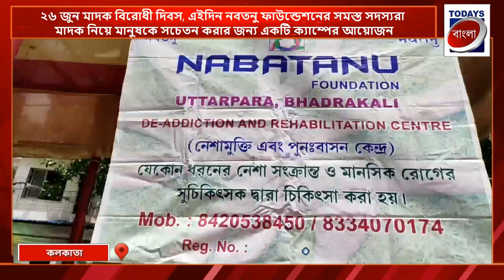নবতনু ফাউন্ডেশনের সমস্ত সদস্যরা মাদক নিয়ে মানুষকে সচেতন করার জন্য ক্যাম্প | Todays Bangla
মাদক সেবন করা বা যেকোনো জিনিস নিয়ে নেশাগ্ৰস্ত হওয়াটা মানব জীবনের ক্ষেত্রে খুবই ক্ষতিকরক। একজন নেশাগ্ৰস্ত মানুষ তার নেশার কারনে তার নিজের পরিবারের জন্যও ক্ষতিকারক হয়। নেশা করতে করতে মানুষ যখন চরমসিমায় পৌঁছে যায় তখন চেষ্টা করলেও আর তারা সুস্থ জীবনে ফিরে আসতে পারেনা। সমস্ত
ধরনের চেষ্টা বৃথা হয়ে পড়ে। আর ঠিক সেই সময় সেই সব অসহায় মানুষদের বাঁচার  এবং সুস্থ জীবনে ফিরে আসার একমাত্র ভরসা হয় নেশা মুক্তি কেন্দ্র। তার মধ্যে একটি উল্লেখযোগ্য নেশা মুক্তি কেন্দ্র হল নবতনু ফাউন্ডেশন, যারা প্রায় দেড় বছর ধরে মানুষকে মানষিক রোগ এবং নেশাগ্ৰস্তের মত মারাত্মক ব্যাধি থেকে সারিয়ে তোলেন।। ২৬ জুন মাদক বিরোধী দিবস, এইদিন নবতনু ফাউন্ডেশনের সমস্ত সদস্যরা মাদক নিয়ে মানুষকে সচেতন
 করার জন্য একটি ক্যাম্পের আয়োজন
  করেন। এইদিন তারা বাচ্চাদের নিয়ে একটি মাদকদ্রব্যের বিরোধিতা করে একটি  পথসভারও আয়োজন করেন। শুধু তাই ক্যাম্প বসে মাদক আসক্ত মানুষদের সুপরামর্শ প্রদান করেন এবং কিছুদিন বিনামূল্যে চিকিৎসা করার কথাও দেন।